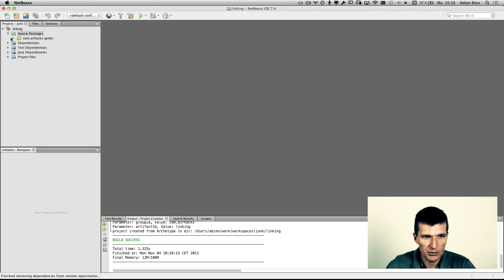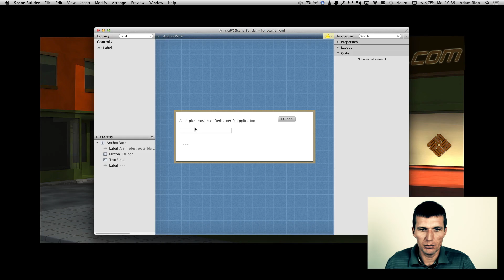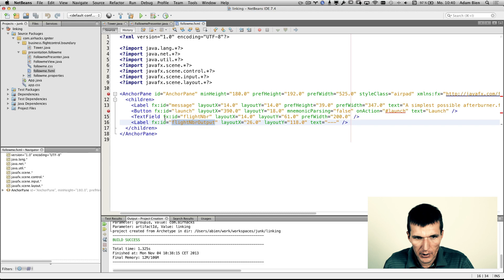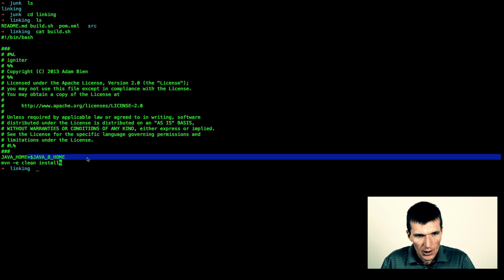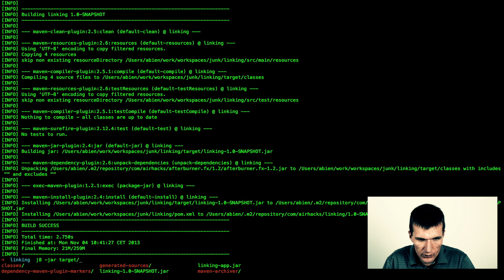Binding, Injection and FXML with JavaFX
JavaFX comes with binding and interesting WYSIWYG capabilities. This screencast shows basic data binding between a TextField and a Label.